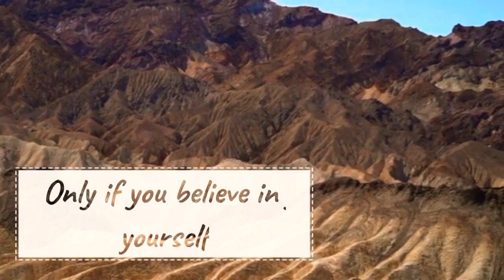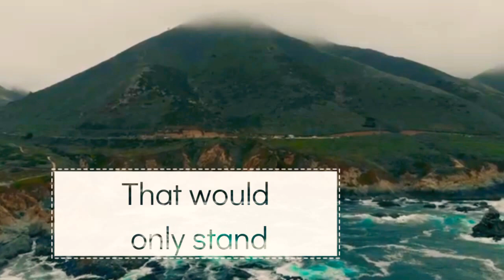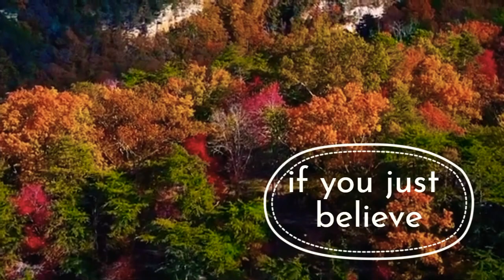Believe | Triple ME | Lyrics Audio (Phone Project)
Always believe in yourself that there's something greater inside of you

(BELIEVE - was divinely inspired from God)

To listen or to DOWNLOAD THE AUDIO

Adios...